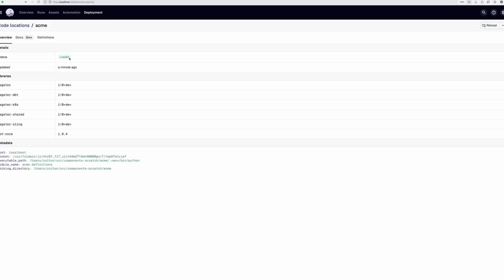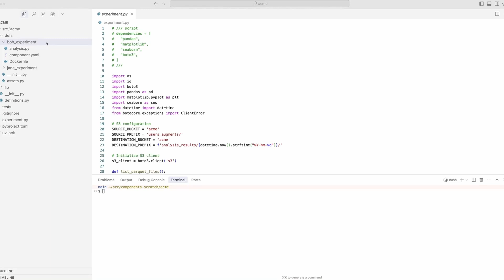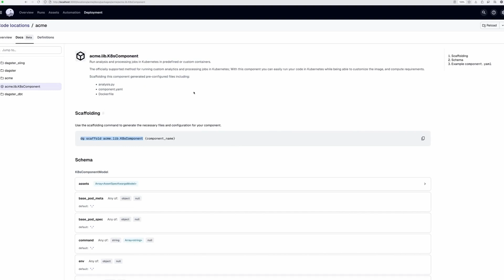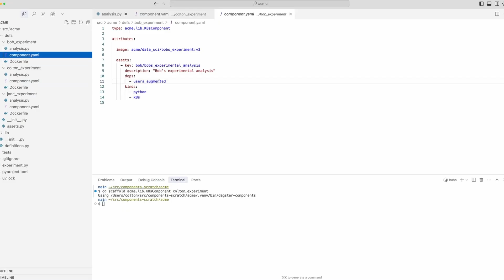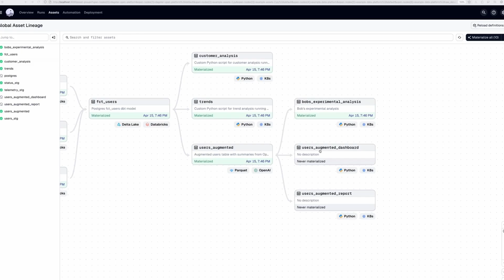Rapid Asset Creation in Dagster Using Custom Kubernetes Components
In this tutorial, we guide you through the process of using components to quickly build and manage assets in Dagster. Explore how to leverage existing definitions, such as Delta tables and Databricks, and run your custom experiments in Kubernetes. Learn to navigate the deployment tab, utilize the docs beta feature, and scaffold new components to streamline your data experiments. By examining examples like Bob's and Jane's experiments, you will see how to set up and validate your own YAML configurations, ultimately creating and managing assets effectively within Dagster. Whether you are new to the platform or looking to optimize your workflow, this video provides a comprehensive walkthrough to get you up to speed with asset generation in Dagster.

00:00 Introduction to Building Assets in Dagster
00:38 Exploring Kubernetes Components
02:08 Scaffolding a New Component
02:27 Updating and Validating the Component
03:01 Finalizing and Reloading Definitions